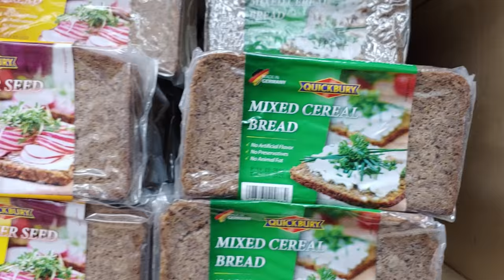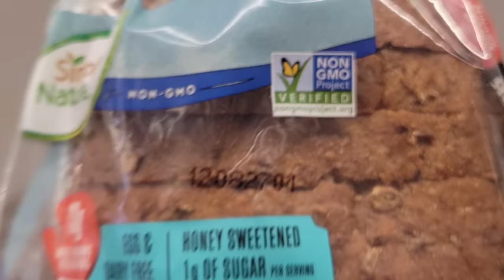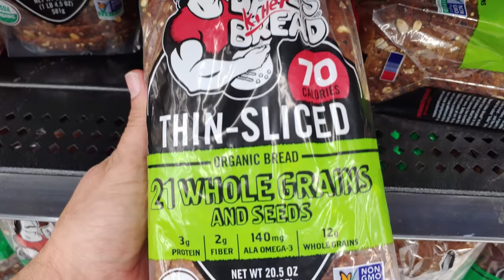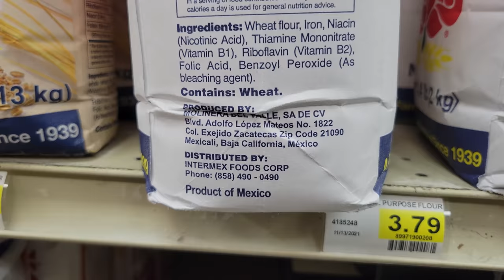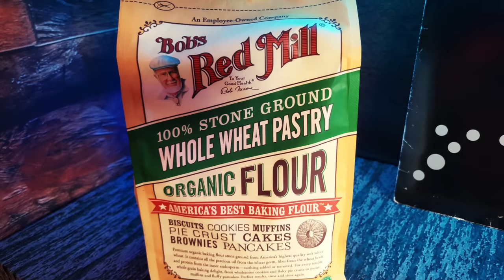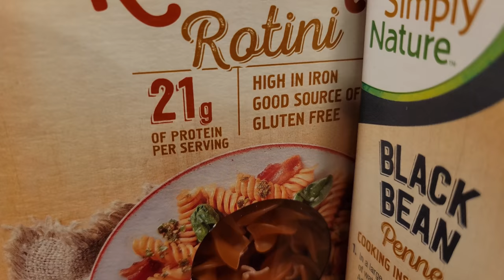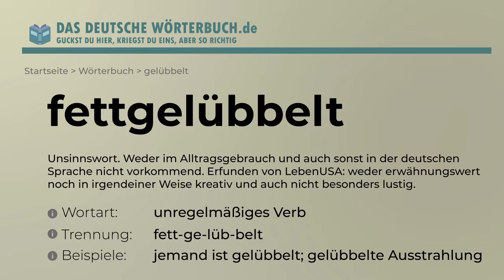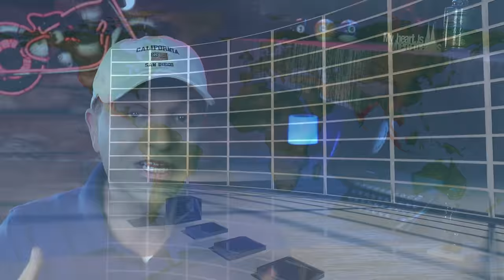Ist Mehl aus USA schädlich? Erschreckende Ergebnisse!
Macht Brot aus den USA dick? Wenn ja, woran kann das liegen? Und wusstet ihr, dass amerikanisches Mehl auch nach Deutschland importiert wird?

Ich habe bereits schon in den ersten Jahren in den USA festgestellt, dass amerikanisches Brot bei mir zur sehr schnellen Gewichtszunahme geführt hat. Daher esse ich schon seit Ewigkeiten fast kein amerikanisches Brot mehr in den USA.
Doch dann habe ich mich endlich mal dazu entschlossen das Brot in den USA mit einem Selbstversuch erneut auf die Probe zu stellen. Ich habe mit amerikanischem Mehl Brot gebacken und sofort zugenommen. Als ich jedoch mit europäischem Mehl angefangen habe zu backen, kam es nicht zur Gewichtszunahme. Was hat es also auf sich mit dem deutschen, bzw. europäischen Mehl versus dem Mehl aus den USA?
Meine Erkenntnisse führen zum Rohprodukt, nämlich dem Weizen, welches in den USA eingebaut wird.
Ganz unten findet ihr übrigens alle Quellen zu meinem Research.

Steigende Unverträglichkeit liegt nicht an mehr Gluten im Weizen